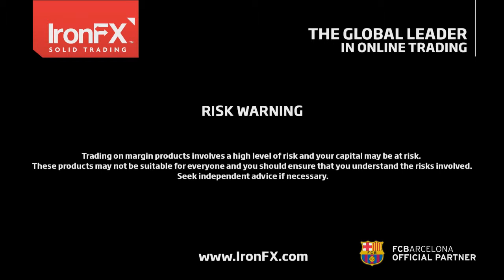IronFX Comentario Diario PT 19/09/2016